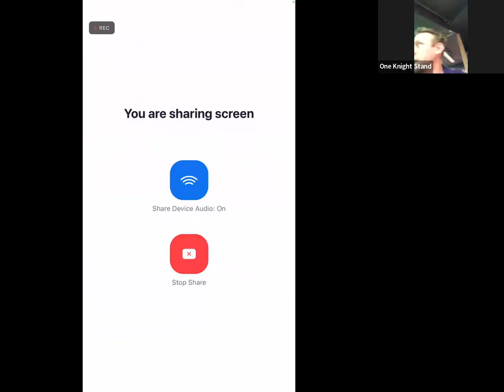I battled enemy age 5 1/2 Magnus before salsa dancing lessons!